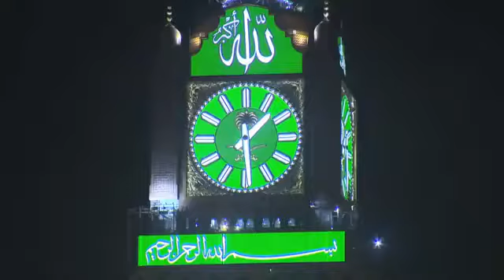بيت المسلمين أجمل مكان بالعالم-House Muslims the most beautiful place in the world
The first house established for mankind was that blessed Mecca
المدينة المقدسة ، بيت الله العتيق ، وقبلة المسلمين ، ومهبط الوحي الامين ، أحب بقاع الارض الى الله ، مهوى افئدة المسلمين ، ومولد خاتم النبيين ( ص ) .

2 ـ الموقع: تقع جنوب الحجاز على بعد 460 كم جنوب المدينة المنورة و73 كم شرق جدة و98 كم غرب الطائف . وترتفع المدينة نحو 360 م عن مستوى سطح البحر على دائرة عرض 21 درجة و25 دقيقة شمالاً وخط طول 39 درجة و49 دقيقة شرقاً . ويحدها من الشمال المدينة المنورة ومن الشرق نجد ومن الغرب جدة ومن الجنوب عسير اليمن.

3 ـ التأسيس: ان ابراهيم الخليل ( ع ) هو اول من بنى مكة ووضع حدود الحرم الشريف بدلالة جبرائيل ( ع ) بعد ان قدم اليها مع ابنه اسماعيل وامه ، وذلك سنة 1892 ق. م ، وجددت بعد ابراهيم ( ع ) من قبل اسماعيل ( ع ) ثم عدنان بن ادد ، ومن بعده قصي بن كلاب ، ثم قريش ، فالنبي محمد ( ص). وكان البيت الذي يحجه الناس في الاساس قبل الطوفان مبنياً من الطين حتى بوأ الله مكانه لابراهيم ( ع ) ، لما اراد عمارتها ، وكانت المدينة ممراً للقوافل وسوقاً للتجارة ، سميت مكة لانها تمك الفاجر عنها وتخرجه منها ، وسميت بكة ( لأنها تبك اعناق الجبابرة وتكسرها ) أو هي بمعنى الازدحام ، ومن اسمائها الاخرى ام القرى ( اصل القرى ومرجعها ) ، وأم رحم ( يتراحم الناس بها ) ، وكوثى ( اسم بقعة بها ) ، والناسّة وقيل الباسّة ( تبس من أَلحَدَ فيها وتهلكه ) ، البيت العتيق ، البلد الامين ، معاد ، الحاطمة. الخ.